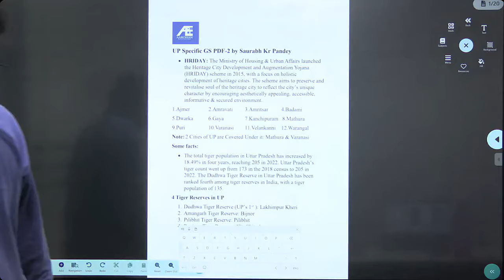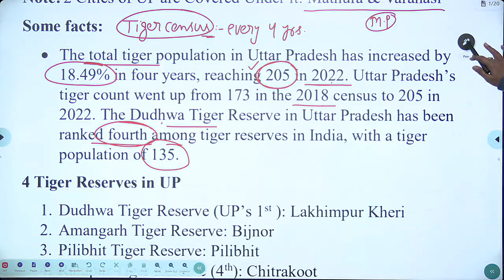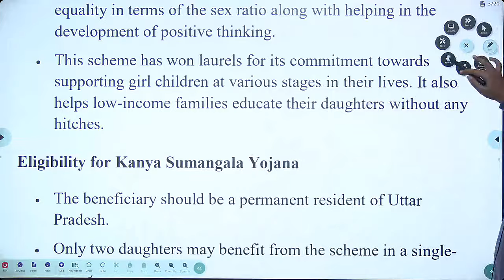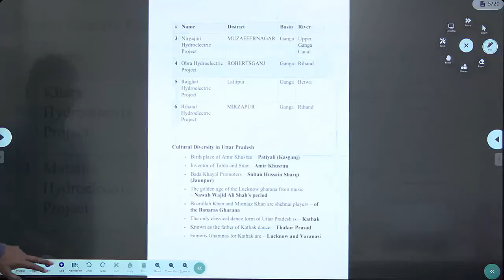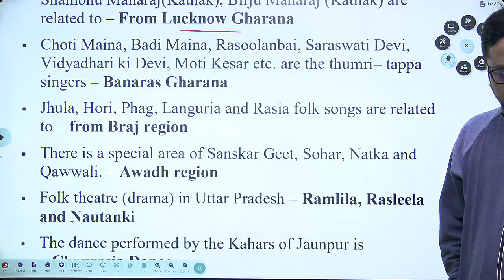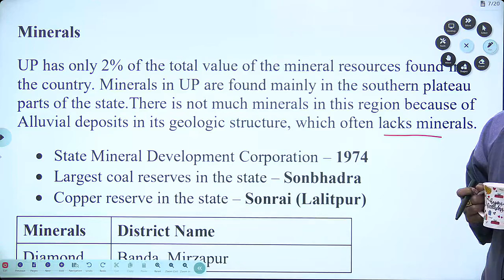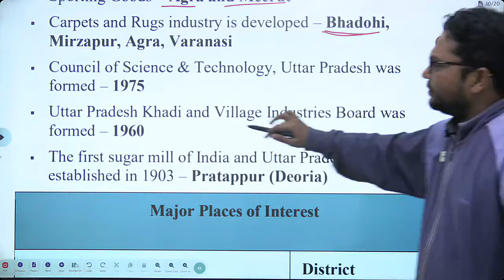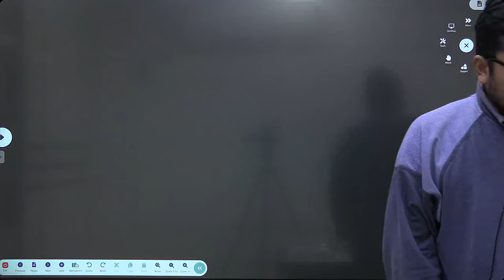L 02: Uttar Pradesh State Specific GS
uppcs2024

UP GS PDF-1 by Saurabh Kr. Pandey
UP GS PDF-2
Valid Till 5th Feb, 2024
Code: SAVE30
Some of the Polpular Aarohan Education Courses:
Aarohan Education Launches
1.CGPDTM Interview Guidance Program 2024
3. RRB ALP batch Course
4. CSIR CASE 2023 (SO/ASO Post, 444 Vacancies)
Live + Recorded Sessions
Full batch Course:

5. Ethics, Mgmt Combo  Course Only

6. UPPSC RO ARO Batch 2024

7. UPPCS/70th BPSC 2024

8. New Batch SSC JE/SSC CGL/State AE & JE Exams/PSUs 2024

10. GS Questions Practice & PYQs Course

11. ITI Grade-II Principal Exam/UKPCS/Other Uttarakhand Exams 2024

Org code: GUDWZ